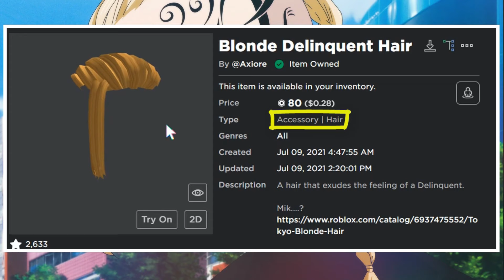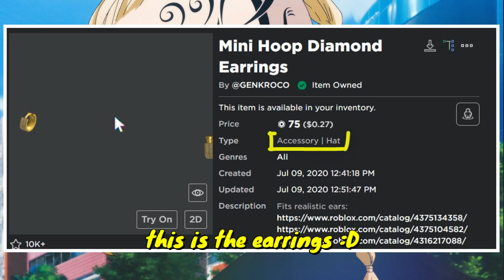*NEW* How to make Ken Ryuguji (a.k.a DRAKEN) in ROBLOX | TOKYO REVENGERS Cosplay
ITEMS:
TOTAL: 435ROBUX